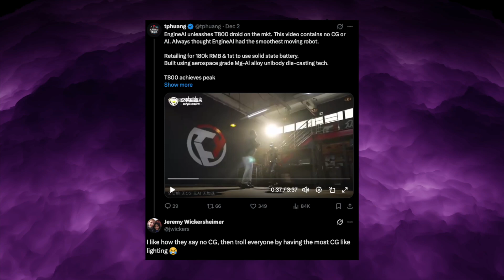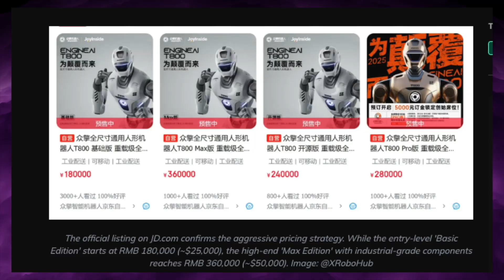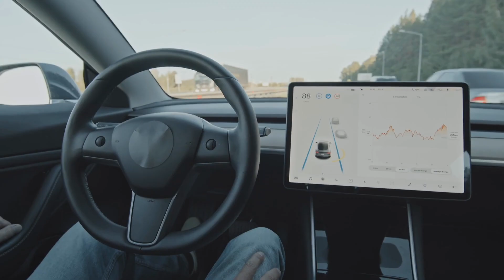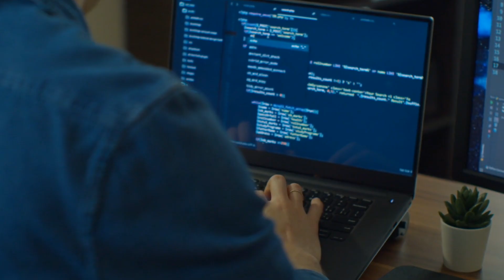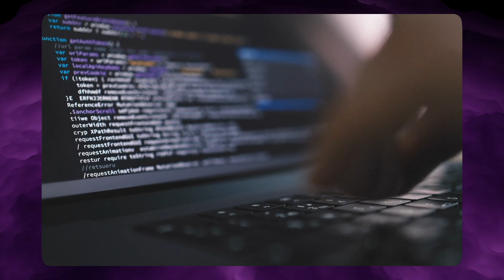China’s $25K T800 Robots Just Left U.S. Military Tech in the Dust!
In one viral moment, the future of robots stopped looking like science fiction and started looking very real. This video tells the full story behind China’s new EngineAI T800 combat humanoid — the 1.85m, solid-state battery robot that people swore had to be CGI until the company dropped raw behind-the-scenes footage and let it literally kick its own CEO to the floor on camera. We break down how the T800 walks, pivots, and strikes with 41 degrees of freedom, up to 14 kW peak power per joint, 450 Nm of torque, full 360° LiDAR and stereo vision, and an onboard Intel + NVIDIA Orin stack normally reserved for self-driving cars — all for around 180,000 RMB (~$25,000) and heading into real field trials, not just lab demos. But the T800 is only one piece of what’s happening. We go inside Midea’s Jingzhou “smart factory,” where a six-armed humanoid version of Miro is quietly replacing entire workstations, gripping, rotating, assembling, inspecting, and repositioning parts as part of a fully coordinated robot fleet managed by the MBot factory brain. And then we jump to Miami, where Beeple’s “Regular Animals” exhibition turned billionaire-faced robot dogs into a live commentary on power, algorithms, and NFTs — printing AI-generated art straight out of a robot’s rear end while visitors laughed, filmed, and bought the pieces anyway. Together, these three moments show the split in our robotic future: one path building combat and industrial humanoids at scale, the other turning robots into ironic mirrors of tech culture. Which future do you think wins?